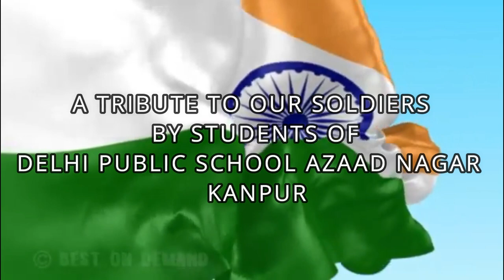SALUTE THE VALOUR OF OUR SOLDIERS THROUGH MUSICAL TRIBUTE ON KARGIL VIJAY DIWAS |DELHI PUBLIC SCHOOL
DPS azaad nagar launches its official You Tube Channel on the occasion of Kargil Vijay Diwas to pay  tribute to the martyrs and to seek inspiration from their dedication!

"Not all Angels reside in heaven,many walk the battlefield!"
Students of DPS AZAAD  NAGAR salute the valour of our soldiers  through a MUSICAL TRIBUTE, as we commemorate the victory of the 1999 Kargil war  as KARGIL VIJAY DIWAS on 26th July,2020.Let us remember our gallant soldiers who sacrificed their lives to uphold the pride of the nation and to ensure the security of our citizens!!
JAI HIND!!